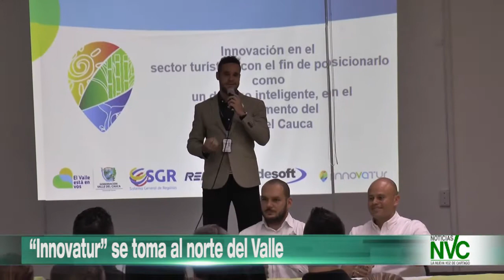“Innovatur” se toma al norte del Valle